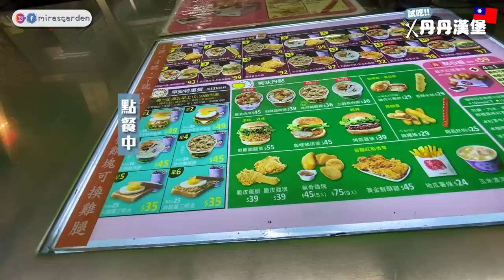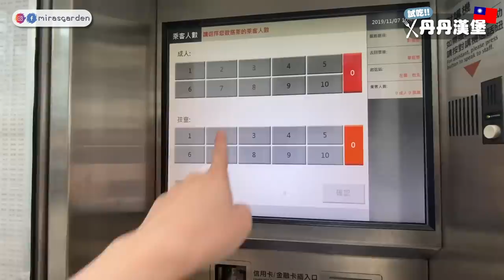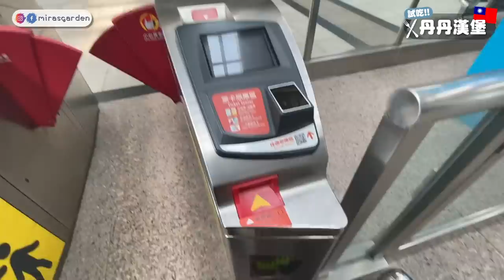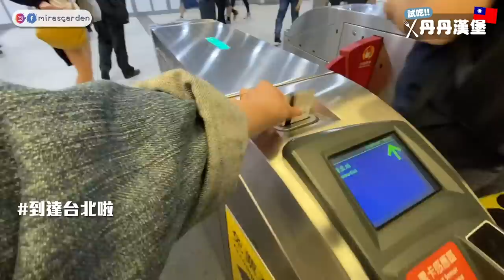南部最有名的漢堡?! 為什麼大家都推介？第一次去高雄試吃丹丹漢堡! | Mira 咪拉